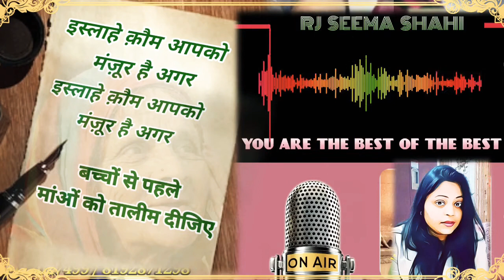अन्तर्राष्ट्रीय महिला दिवस की हार्दिक शुभकामनाएं💐💐💐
अन्तर्राष्ट्रीय महिला दिवस पर विशेष कार्यक्रम
आप सभी को अन्तर्राष्ट्रीय महिला दिवस की हार्दिक शुभकामनाएं 💐